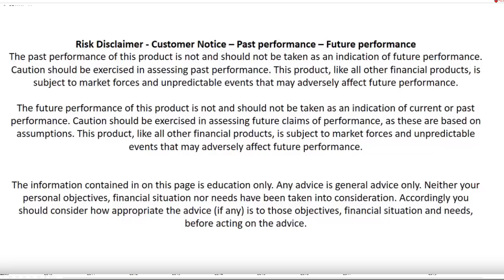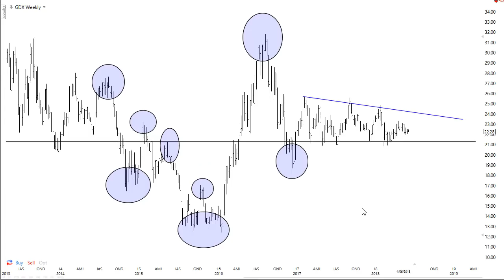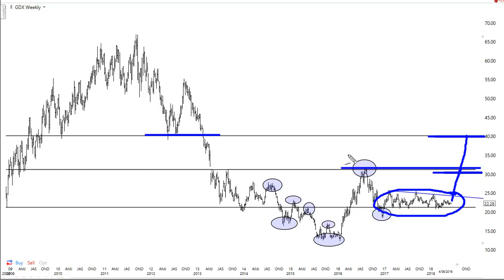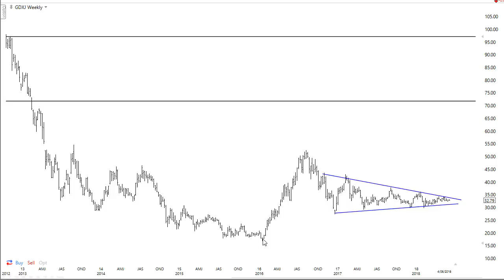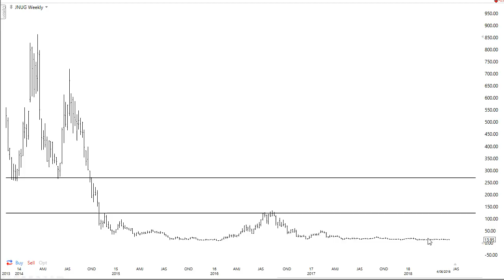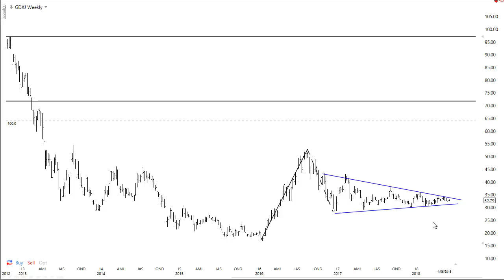Gold Stocks - Its Getting Exciting